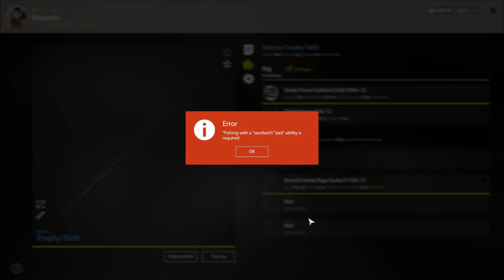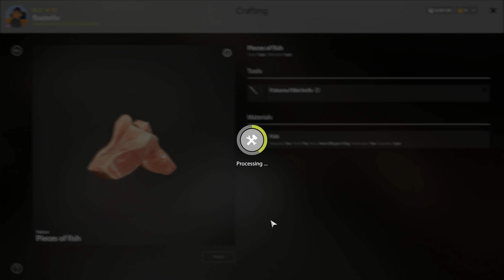Russian Fishing 4 Float 2022 - Ep 188 - White Eyes and Crayfish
I go back to winding for a relaxed slow day.  Get the #1 weekly regional UL Telestick White Eye Bream and the only regional weekly UL Telestick Crayfish